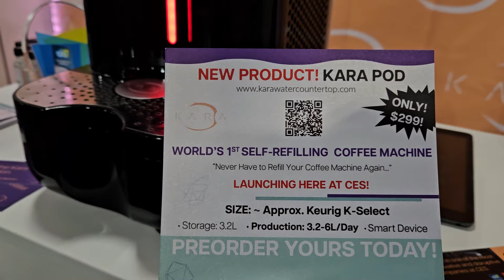CES 2024 Kara water 수증기에서 물 만들고 커피 제조